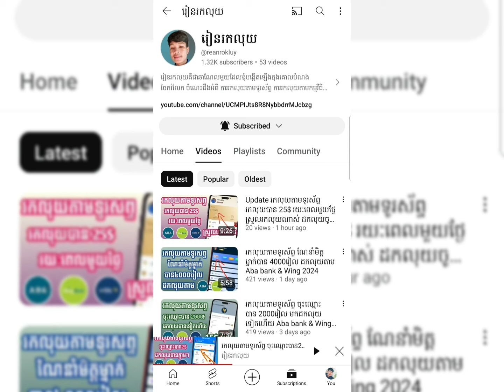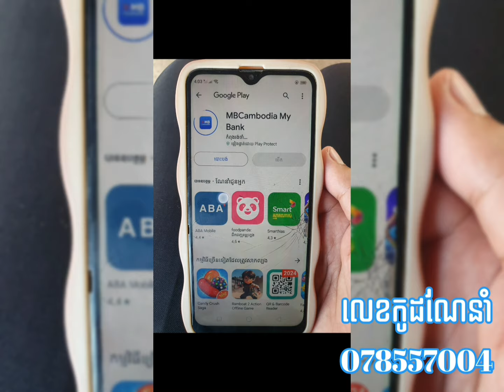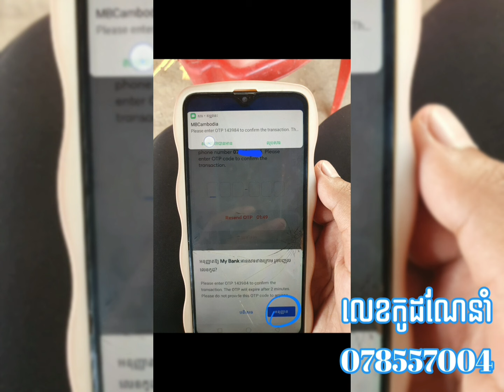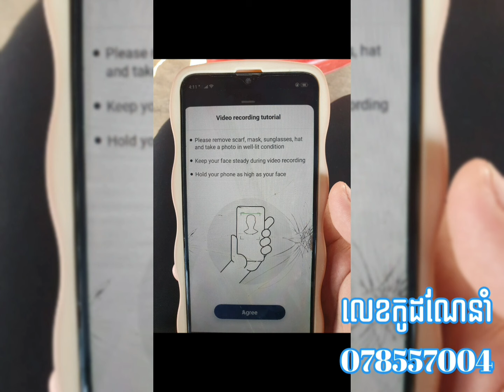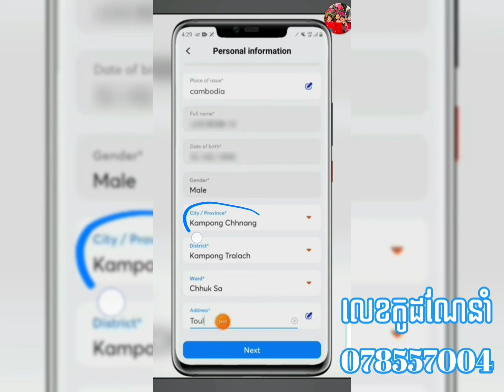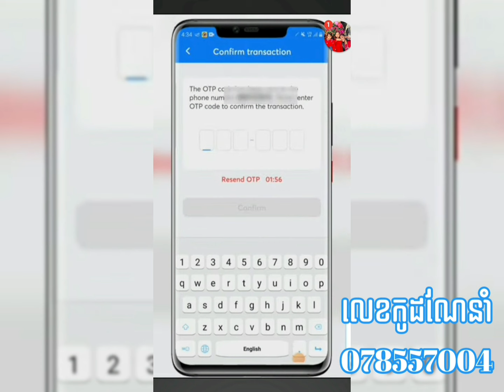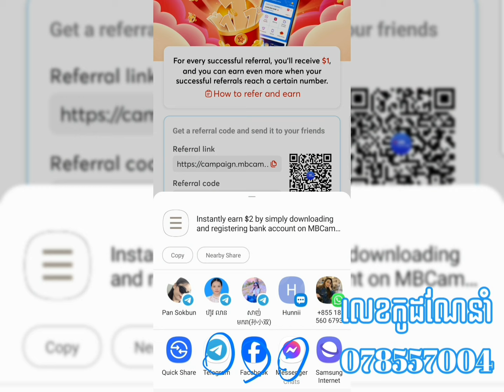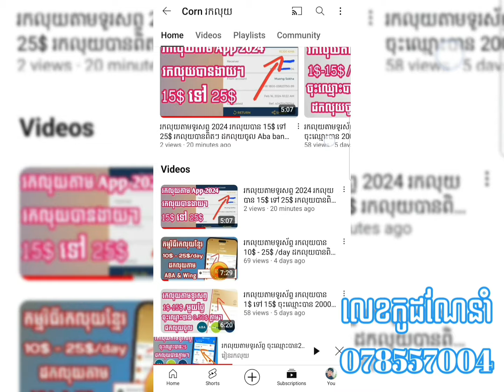រកលុយតាម​ទូរស័ព្ទ ចុះឈ្មោះបាន 2$ ភ្លាមៗ ដក​លុយចូល Aba bank & Wing 2024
👉 បញ្ជាក់ចុះឈ្មោះតាមការណែនាំទើបទទូលបានលុយ។
👉 Link ចុះឈ្មោះយកលុយ 2000៛👇

រៀនរកលុយគឺជាឆាណែលមួយដែលខ្ញុំបង្កើតឡើងក្នុងគោលបំណងចែករំលែក ចំណេះដឹងអំពី ការរកលុយតាមទូរស័ព្ទ ការរកលុយតាមកម្មវីធីខ្មែរ ការរកលុយតាម online ផ្សេងៗជាច្រើន។